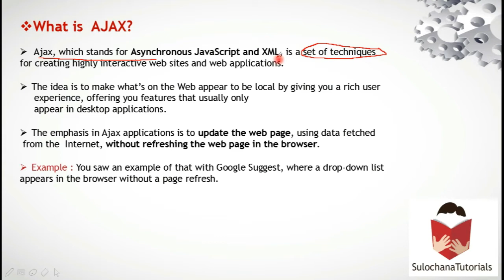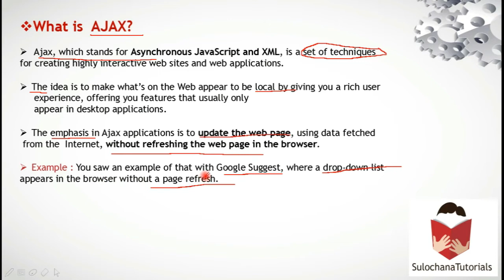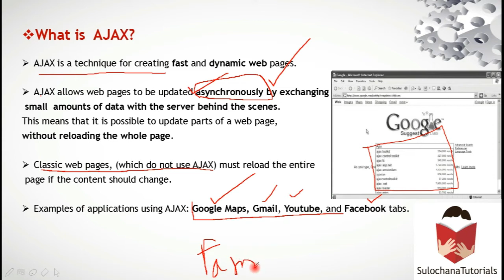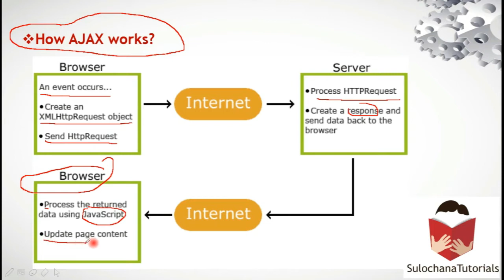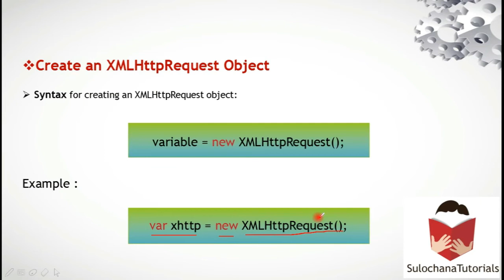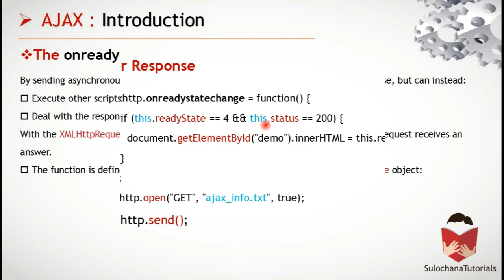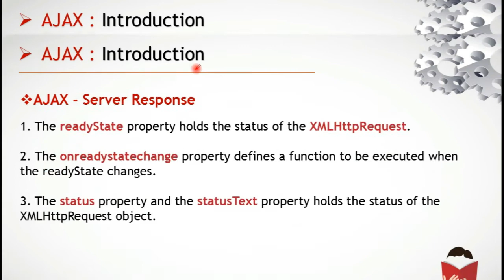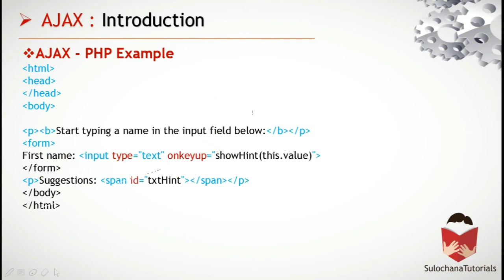Ajax Marathi - How ajax Works ?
Ajax - Asynchronous JavaScript And XML  is a set of Web development techniques using many Web technologies on the client side to create asynchronous Web applications. With Ajax, Web applications can send and retrieve data from a server asynchronously (in the background) without interfering with the display and behavior of the existing page. By decoupling the data interchange layer from the presentation layer, Ajax allows Web pages, and by extension Web applications, to change content dynamically without the need to reload the entire page.In practice, modern implementations commonly utilize JSON instead of XML due to the advantages of JSON being native to JavaScript.

Ajax is not a single technology, but rather a group of technologies. HTML and CSS can be used in combination to mark up and style information. The webpage can then be modified by JavaScript to dynamically display – and allow the user to interact with — the new information. The built-in XMLHttpRequest object within JavaScript is commonly used to execute Ajax on webpages allowing websites to load content onto the screen without refreshing the page. Ajax is not a new technology, or different language, just existing technologies used in new ways.